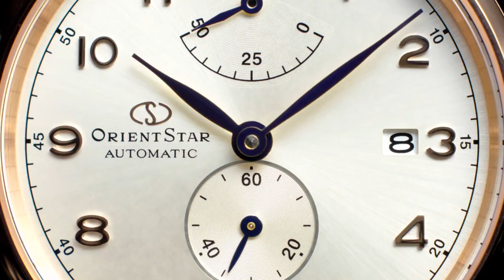Orient Star RE-AW0003S00B Heritage Gothic Automatic | ZEGAREK.NET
Orient Star Heritage Gothic Automatic RE-AW0003S00B to zegarek stworzony z myślą o mężczyznach, którzy szukają klasycznego i eleganckiego dodatku do swojej stylizacji.